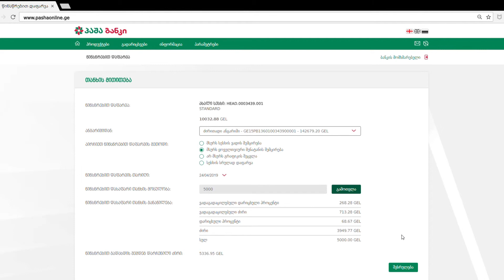სესხის წინსწრებით დაფარვა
პაშა ბანკის განახლებული ინტერნეტბანკის ვიდეო ინსტრუქცია